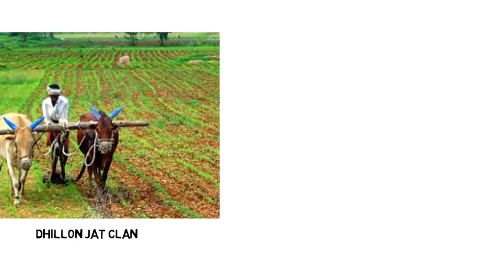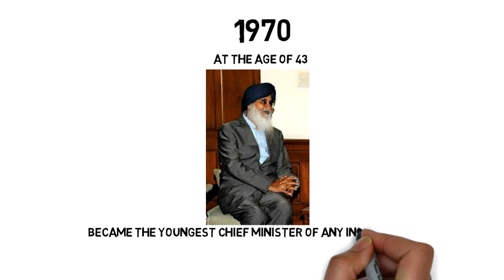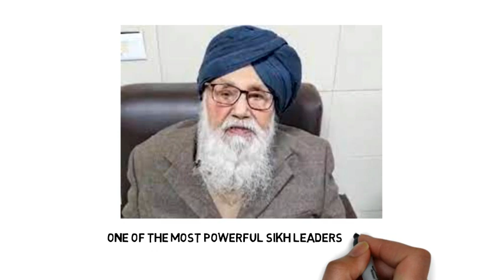Parkash Singh Badal Biography | Lifestyle,Life Story,Wiki,Interview,Wife,Net Worth,Family,Salary,Age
parkashsinghbadal was born into a family of landowning farmers. He descends to the Dhillon Jat clan. He attended a college in Lahore,Pakistan.